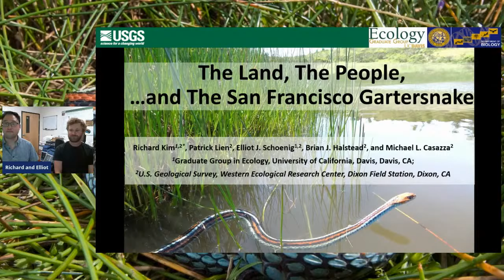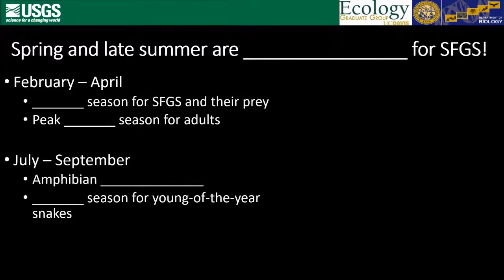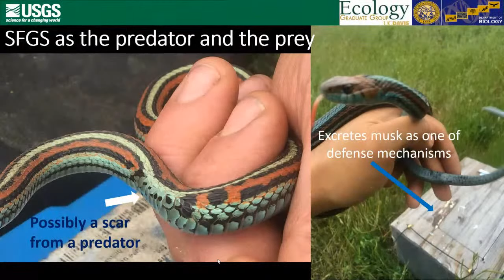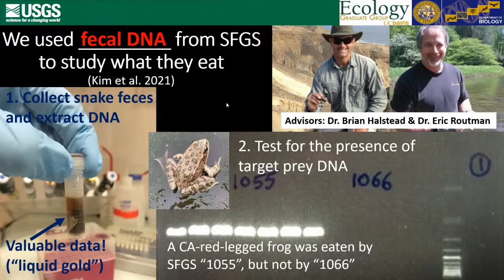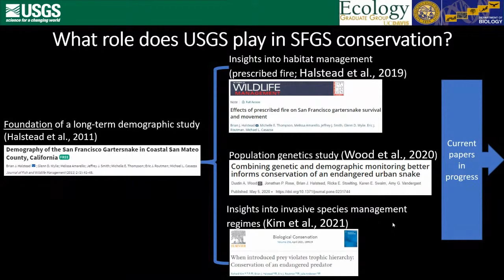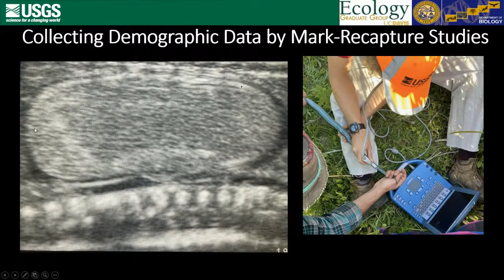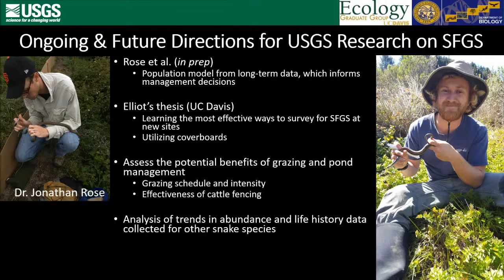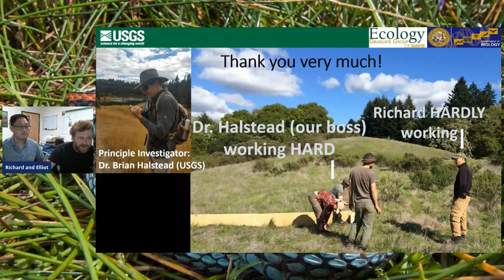Meet the San Francisco Garter Snake - US Geological Survey and POST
Join Peninsula Open Space Trust in welcoming US Geological Survey (USGS) researchers Richard Kim and Elliot Schoenig who will share their knowledge of this elusive and beautiful local snake. You’ll hear about how the USGS, in partnership with POST and other organizations, has been conducting research and habitat restoration activities around ponds on the Peninsula that are the snake’s preferred habitat.

Sadly, the SF garter snake is still federally listed as an endangered species. And what makes things even more complicated, one of their favorite meals is the California red-legged frog, federally listed as a threatened species! But with partnerships and dedication, we hope to continue the recovery of this striking blue, orange and black snake.